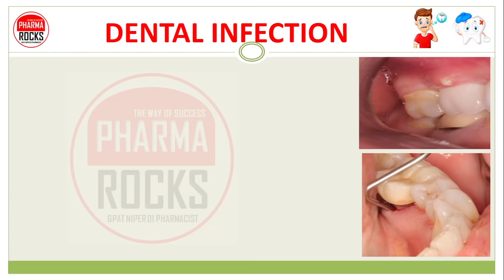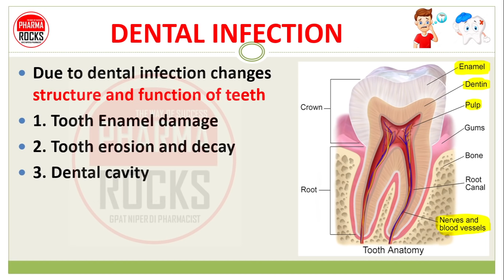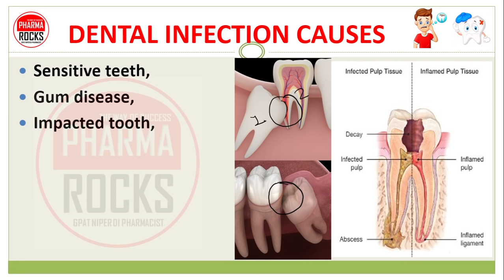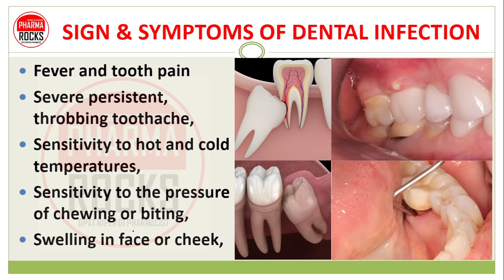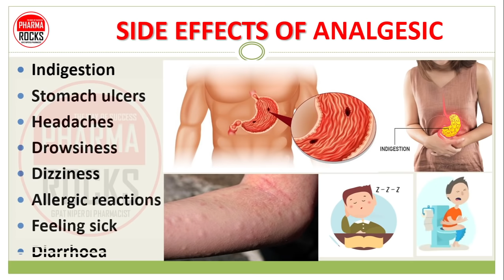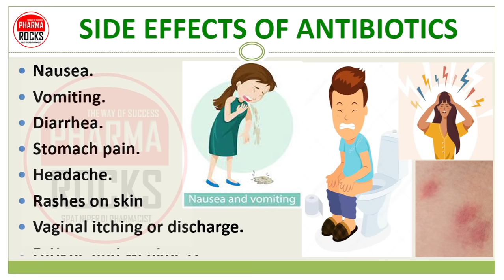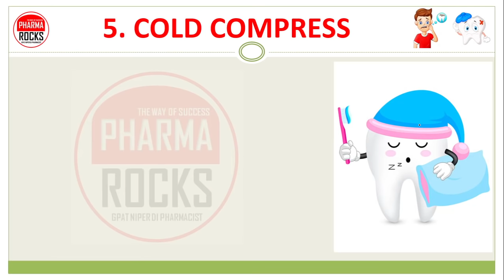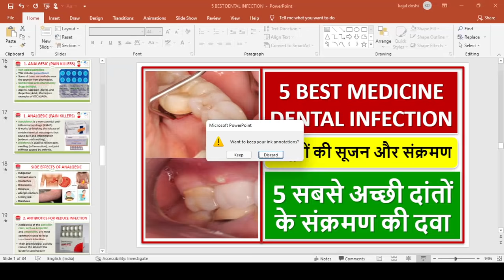5 BEST MEDICINE DENTAL INFECTION, मसूड़ों की सूजन और संक्रमण, 5 सबसे अच्छी दांतों के संक्रमण की दवा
ASSISTANT PROFESSOR
FOUNDER PHARMAROCKS
PHD SCOLAR (GTU AHMEDABAD)

📚 STUDY MATERIAL
👨🏼‍🏫 VIDEO LECTURE
📊 TEST SERIES

5 BEST MEDICINE DENTAL INFECTION,
मसूड़ों की सूजन और संक्रमण,
5 सबसे अच्छी दांतों के संक्रमण की दवा,
दांतों के तेज दर्द,
मसूड़ों की सूजन & संक्रमण,
दांत का फोड़ा,

It is an infection of tooth and gums of oral cavity and mainly identify and diagnosed by
1. Pain or inflammation in tooth & gums
2. Tooth decay or infection.
3. Feeling of throbbing pain
4. Swelling in or around your tooth or gum
5. Sharp pain when touch or bite down tooth
6. Sharp pain cool water touch tooth.
7. Even pain during eating food.

DENTAL INFECTION
Due to dental infection changes structure and function of teeth
1. Tooth Enamel damage
2. Tooth erosion and decay
3. Dental cavity
4. Gum inflammation
5. Damage of pulp, dentin
6. Damage of nerves & blood vessels

DENTAL INFECTION CAUSES
1. Bacteria are most common for reason behind dental infections
2. Poor dental hygiene
3. Not brushing your teeth 2 times a day
4. High sugar diet
5. Eating excessive sweets
6. Drinking soda.

Sensitive teeth,
Gum disease,
Impacted tooth,
Inflammation tooth pulp
Pus formation in gum
Tooth decay,
Abscess,
Cracked tooth,

SIGN & SYMPTOMS OF DENTAL INFECTION
Fever and tooth pain
Severe persistent, throbbing toothache,
Sensitivity to hot and cold temperatures,
Sensitivity to the pressure of chewing or biting,
Swelling in face or cheek,